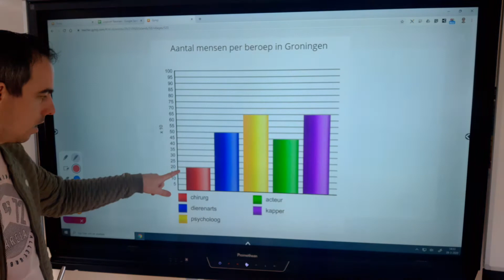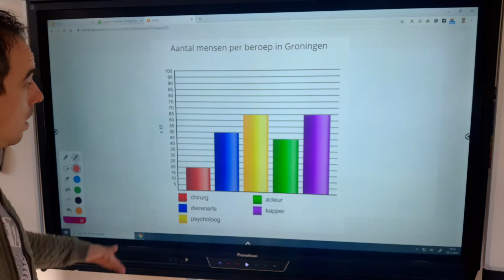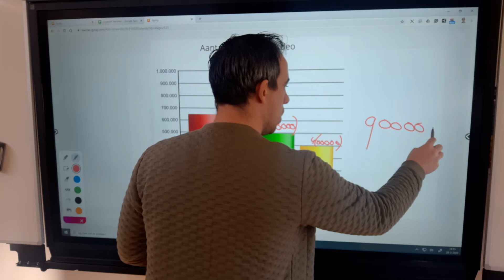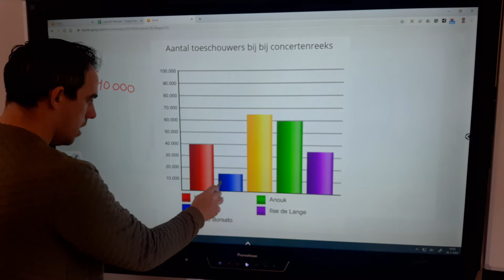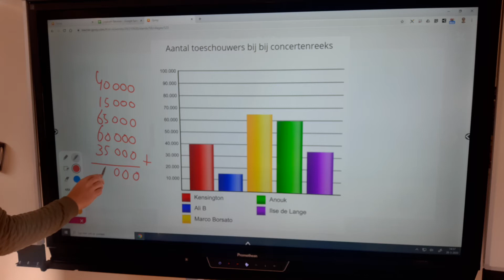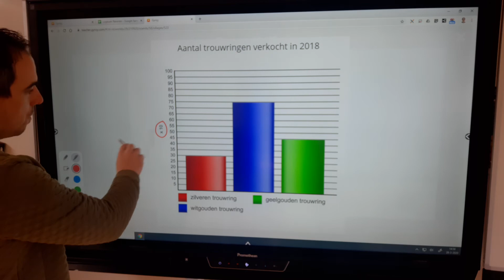Rekenen met grote getallen in de staafgrafiek (nvieau 8)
Uitleg van meester Dirk-Jan over het rekenen met grote getallen in de staafgrafiek.